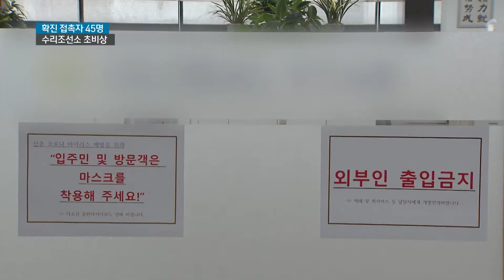확진 접촉자 45명, 수리업체 백여곳 비상